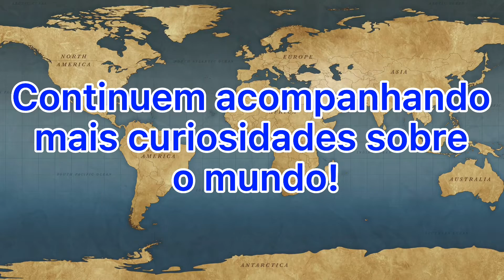5 REGRAS que todo ITALIANO segue!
Queridos companheiros de viagem,
Hoje ensino para vocês algumas regras seguidas indiretamente pelos italianos que eu pude ver de perto com a minha família e também através de minhas várias viagens ao país!